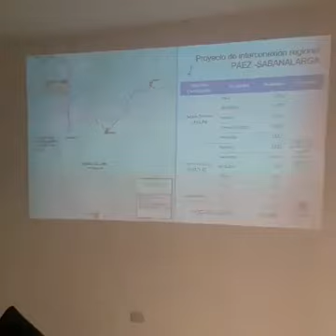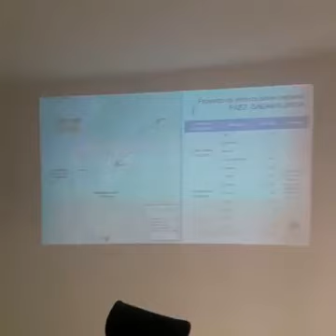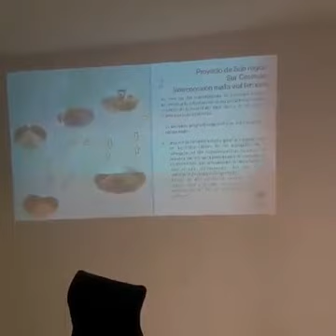Alcalde Sabanalarga Armando Suarez expone a la Asamblea Plan de Desarrollo